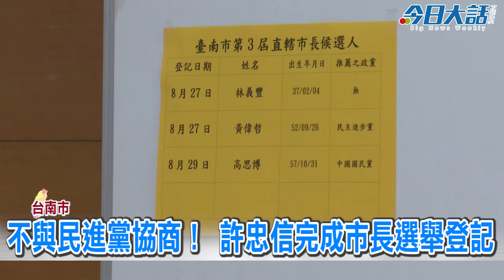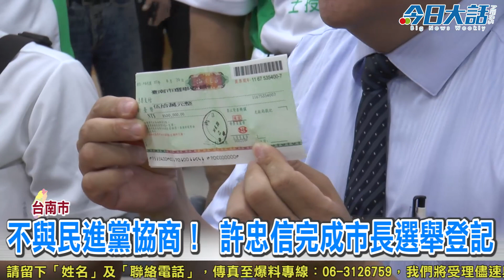不與民進黨協商！ 許忠信完成市長選舉登記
【今日大話新聞／記者 杜哲華／臺南採訪報導】

年底大選登記截止倒數3天，無黨籍台南市長參選人許忠信今（29）日赴選委會完成市長登記，由於稍早泛藍陣營陳子敬確定退選，外傳綠營也打算「搓湯圓」勸退許忠信。對此，許忠信強調，他擁有國際經貿專業能力，能改善台南經濟困境問題，因此「不可能與民進黨協商」，他會參選到底，盼當選能活絡府城經濟。（更詳細完整新聞請上《今日大話新聞》：